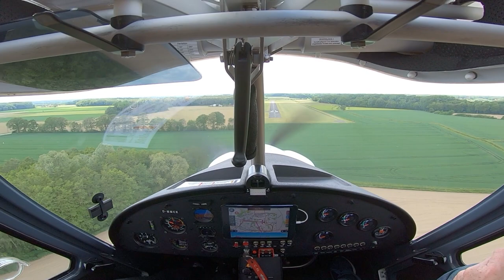GoPro 7 Black in Ultraleichtflugzeug Comco Ikarus C42 D-MMCK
Das Video richtet sich an videointeressierte Piloten, die ihre Flüge gerne filmen und veröffentlichen.
Erstaunlich, was der Bildstabilisator der GoPro 7 leisten kannt.